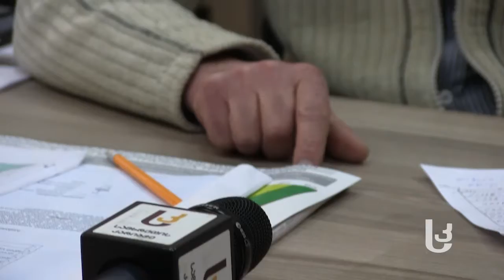თისელი – გზის მოუგვარებელი პრობლემა